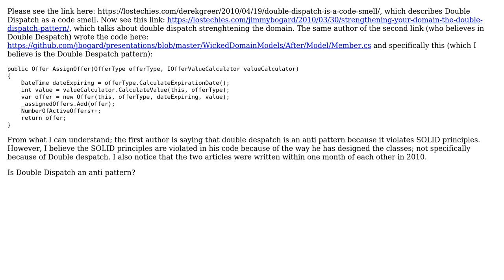Software Engineering: Is Double Dispatch an anti pattern?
With thanks & praise to God, and with thanks to the many people who have made this project possible! You are responsible for your own actions.